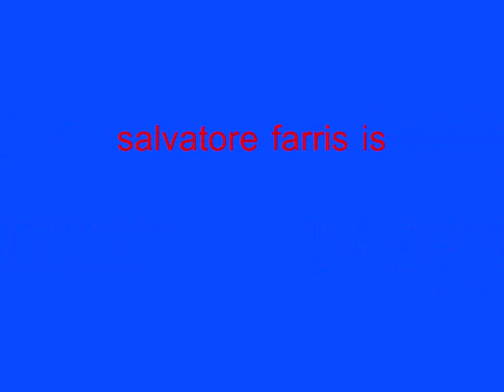arbeit macht frei